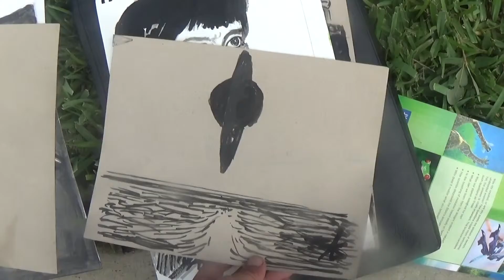Previewing Art To Be Burned In Protest